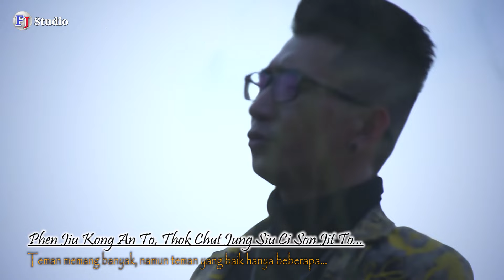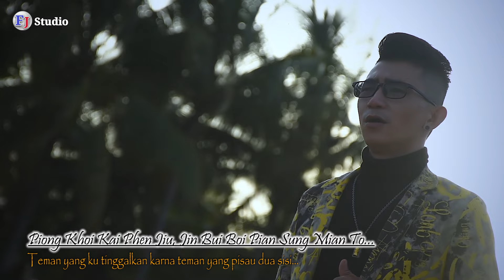SUNG MIAN TO ( 双面刀 ) - Nyian Liu 印尼山口洋客家歌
印尼山口洋客家歌
Judul : SUNG MIAN TO ( 双面刀 )
Cover : Nyian Liu
Lirik : Ako Djong
Mv & Studio Record : FJ Studio / FingShen